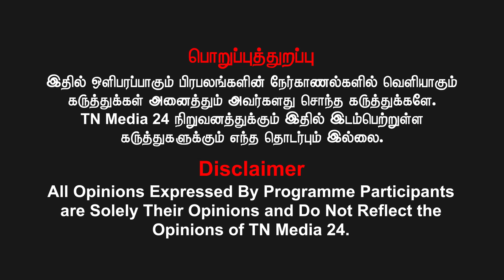வாழ்வில் வெற்றி பெற மன குழப்பத்தை கையாள்வது எப்படி? விளக்குகிறார் Dr. M. Kalaivanan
Dr. M. Kalaivanan.
Owshidham Siddha medical centre,
346,2nd Main road,
Mangala Nagar, Porur, chennai -116.
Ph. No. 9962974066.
For Advertisement Inquires - Contact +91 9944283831
கணக்கு பெயர்: VIDIYAL BROADCASTING PVT LTD
வங்கியின் பெயர்: ICICI BANK
கிளை: Chennai - Ashok Nagar, Tamil Nadu
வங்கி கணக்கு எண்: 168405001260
IFS Code: ICIC0001684